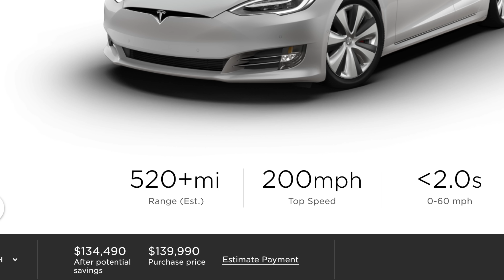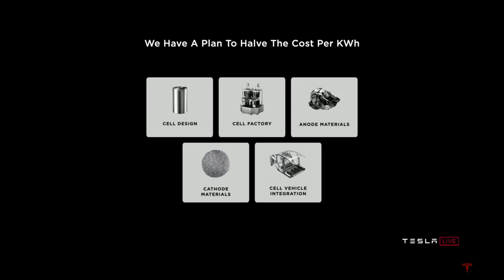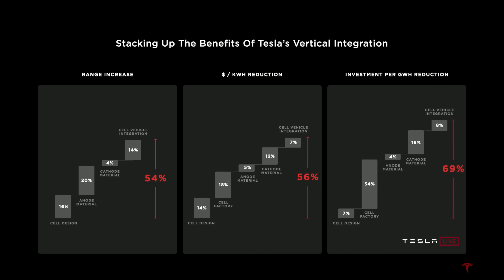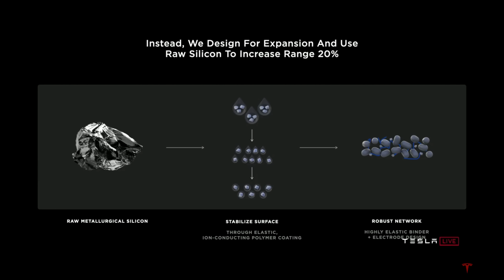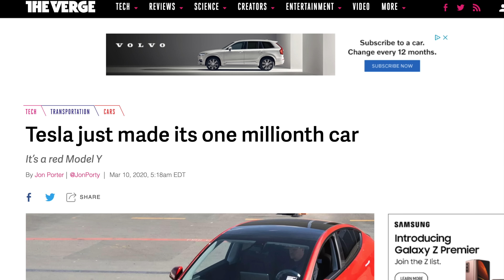2 NEW Tech Breakthroughs That Will Change Everything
Tesla's Battery Day just happened, and they had A LOT to announce. Let's get into it.

► GoPro Max 360 Camera
► The Camera I Use
► Camera Cage I Use
► My B-Camera
► My Favorite Lens
► 28mm Lens

► The Gimbal I Use
► How I Record Audio
► Shotgun Mic I Use
► Lapel Mic I Use
► Tripod I Use
► Favorite Video Light

Top 15 Tesla Model Y Accessories:
#1: 2 Bucket Wash Kit
#2: Green Works Pressure Washer
Foam Cannon

#4: Speed Wipe by Chemical Guys
Soft Microfiber Towels
Inner Clean Interior Cleaner
After Wash Waterspot Remover
VRP Wheel and Vinyl Protector

Samsung 500GB SSD

Front Console Wrap Only

#13: Power Inverter for 12V
#14: Steering Wheel Tray

Topics covered:
Tesla
Tesla Battery Day
Tesla Battery Day summary
Battery Day Summary
Model S Plaid
$25,000 Tesla
$20,000 Tesla
Cheap Tesla
Tesla Battery Production
Tesla Model S Plaid
Tesla Roadster
Tesla Semi
Tesla Roadrunner
Tesla Palladium
Project Roadrunner
Tesla Road Runner
Tesla News
Tesla Battery News
Tesla Battery Day Leak